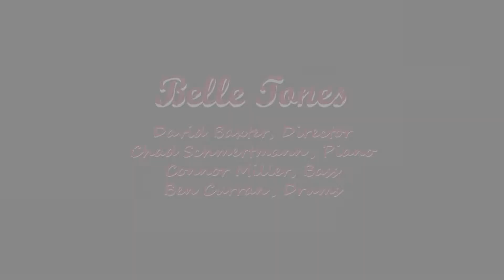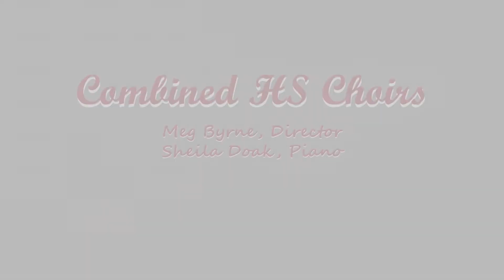Pleasant Valley District Choral Fest 2021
Join the 6-12 grade choral students for PV's 37th annual District Choral Festival! We hope you enjoy our "Love" theme for Valentine's Day! Follow this link for our program information

Program Correction: A Time for Love is arranged by Rosana Eckert, not Charles Beale.